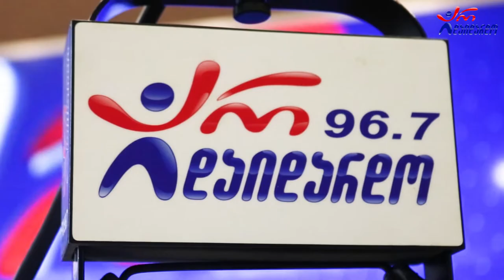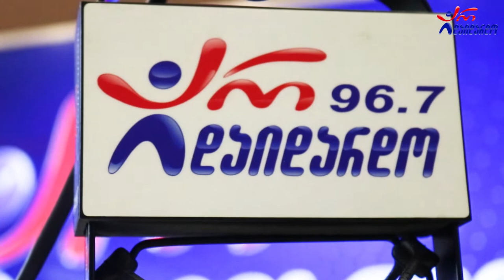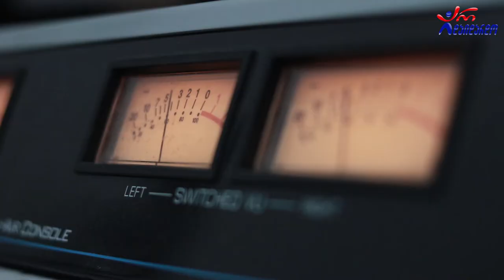ირაკლი მეტრეველი. გადაცემა "რადიო დუეტი". 03.12.2021. ვიდეო კოლაჟი / Irakli Metreveli. "Radio Dueti"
2021 წ.  3 დეკემბერი
☛ პარასკევი - 17:00. გადაცემა "რადიო დუეტი თაკოსთან ერთად". სტუმრად ირაკლი მეტრეველი. ვიდეო კოლაჟი